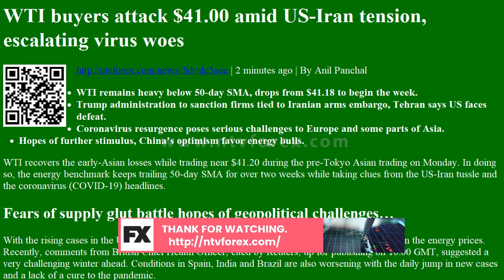WTI buyers attack $41.00 amid US-Iran tension, escalating virus woes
. 2 minutes ago . By Anil Panchal WTI remains heavy below 50 day SMA, drops from $41.18 to begin the week. Trump administration to sanction firms tied to Iranian arms embargo, Tehran says US faces defeat. Coronavirus resurgence poses serious challenges to Europe and some parts of Asia. Hopes of further stimulus, China s optimism favor energy bulls. WTI recovers the early Asian losses while trading near $41.20 during the pre Tokyo Asian trading on Monday. In doing so, the energy benchmark keeps trailing 50 day SMA for over two weeks while taking clues from the US Iran tussle and the coronavirus COVID 19 headlines. Fears of supply glut battle hopes of geopolitical challenges With the rising cases in the UK and Spain, virus woes are retaking controls, which in turn weigh on the energy prices. Recently, comments from British Chief Health Officer, cited by Reuters, up for publishing ...